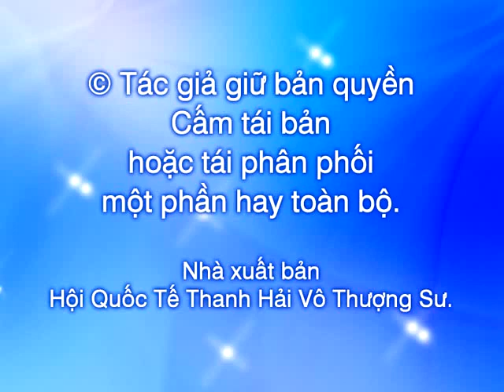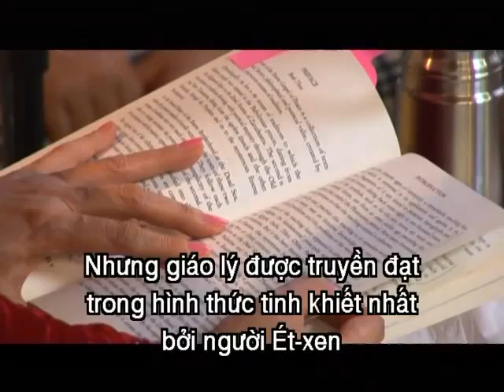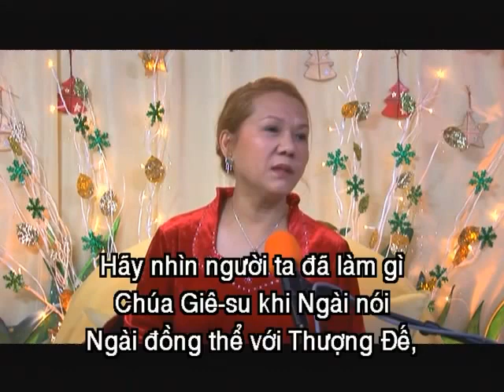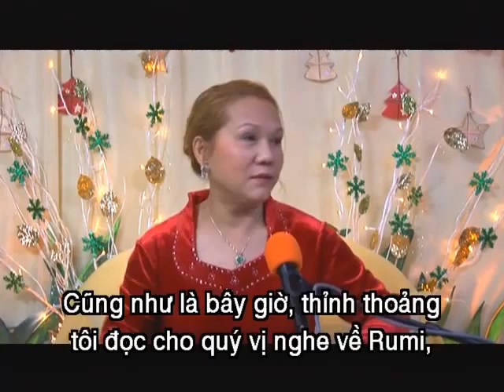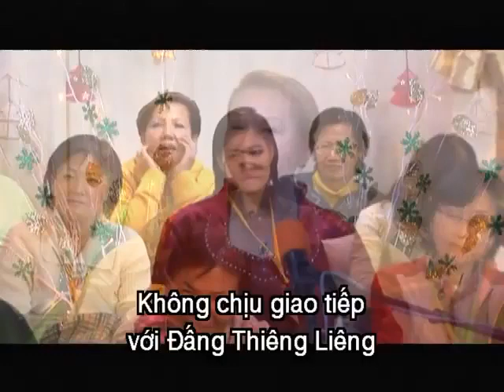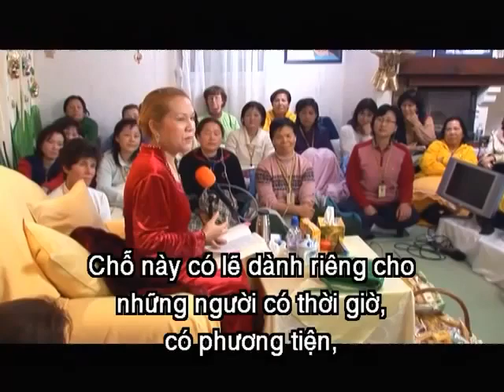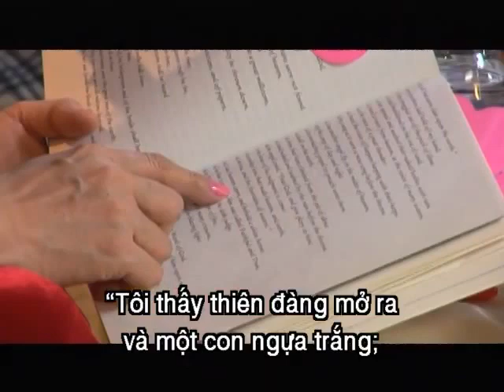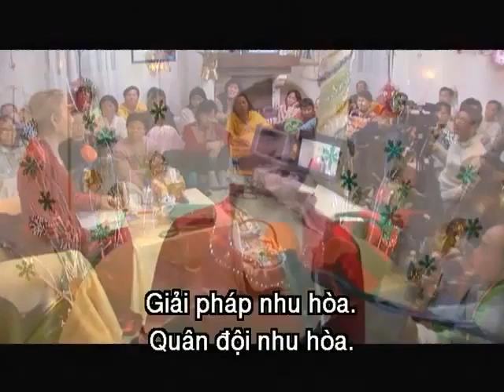Tôn Giáo Hòa Bình Đều Đưa Đến Cùng Lối Sống - Thanh Hải Vô Thượng Sư.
Mọi Tôn Giáo Hòa Bình Đều Đưa Đến Cùng Lối Sống - Thanh Hải Vô Thượng Sư.